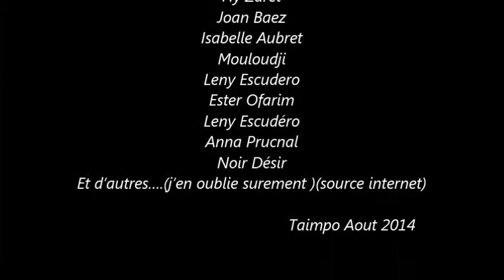La Complainte du Partisan (A.Marly/L.Cohen)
Très belle Chanson malheureusement indémodable dans le continium spacio-temporel. En hommage à tous et toutes les résistant(e)s.